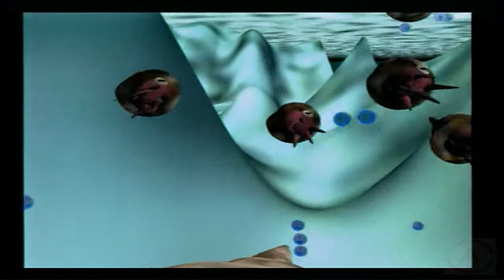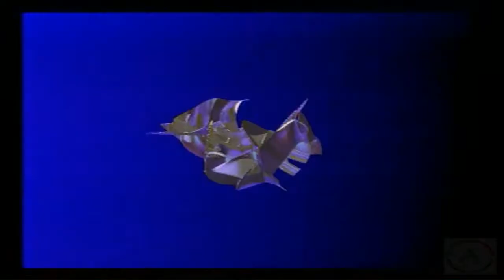Scooter - Hyper Hyper Music Video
This music video is also included in the compilation (CD+DVD): SCOOTER - UNDER THE RADAR OVER THE TOP.